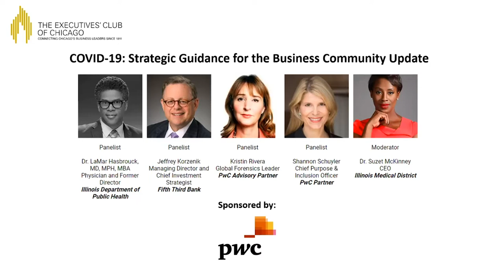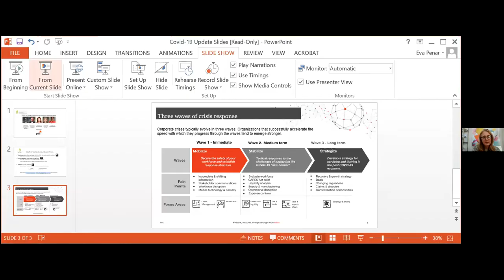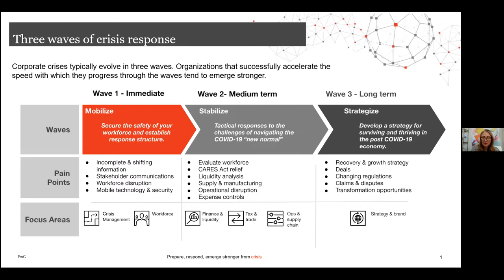COVID-19: Strategic Guidance for the Business Community Update (2020)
Panelists:

- Dr. LaMar Hasbrouck, MD, MPH, MBA, Physician and Former Director, Illinois Department of Public Health
- Jeffrey Korzenik, Managing Director and Chief Investment Strategist, Fifth Third Bank
- Kristin Rivera, Global Forensics Leader, PwC Advisory Partner
- Shannon Schuyler, Chief Purpose & Inclusion Officer, PwC Partner

Moderator:
- Dr. Suzet McKinney, CEO, Illinois Medical District

They will share new insights and knowledge about the spread of the virus, the impact on our businesses and lives, and how the economy is reacting. Given all the events that have unfolded over the last three weeks, this follow-up discussion will allow us all the opportunity to gain the most up-to-date knowledge on how best to respond to COVID-19.

All Event and Program Materials and are Confidential & Proprietary. Not for distribution without the express written permission of The Executives’ Club of Chicago.